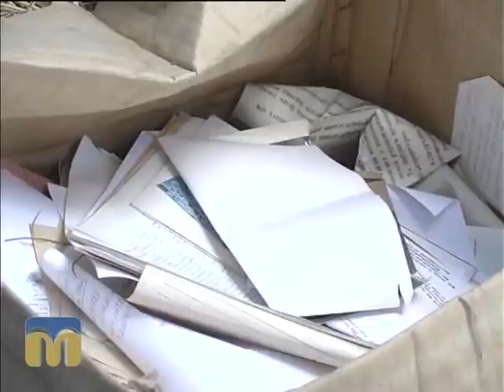ТНМ, ліквідація сміттєзвалища